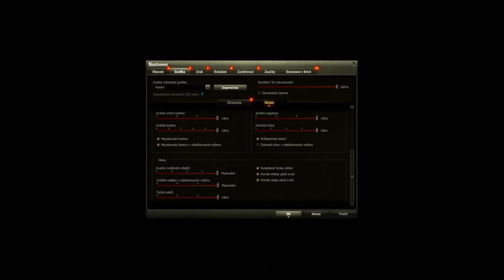4K Gaming Na Grafice Za Necelých 9000Kč?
Jak si předvedeme není potřeba předražené zelené zlo aby si člověk dobře zahrál.

GRACEGARDEN.CZ - SLEVA 50% na vše - Kod: You50GG